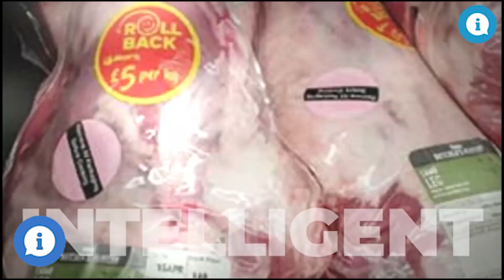90 seconds @ 9am Lowe with 'don't go there' warning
Kia Ora, and welcome to 90 @ 9. This is where you get everything you need to know to start your day in ninety seconds, brought to you by interest.co.nz with news the RBA governor has set some specific limits to where pay rises shouldn't go - to avoid monetary policy consequences.